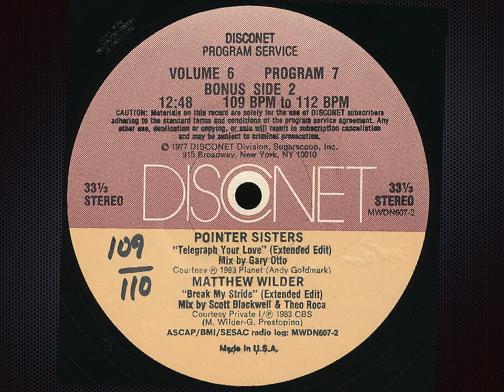Telegraph Your Love (Disconet) - Pointer Sisters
Label:  Disconet Program Service
Format: 2 x Vinyl, Promo 12", 33 ⅓ RPM, Partially Mixed
Country: US
Released:  1984